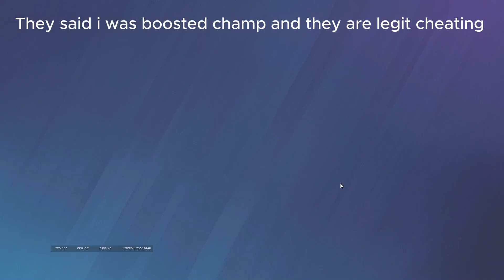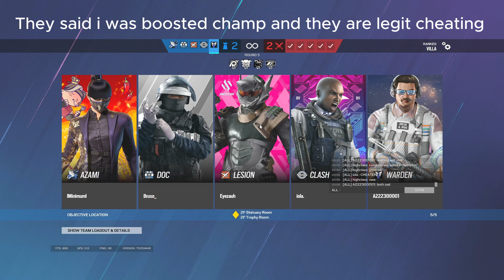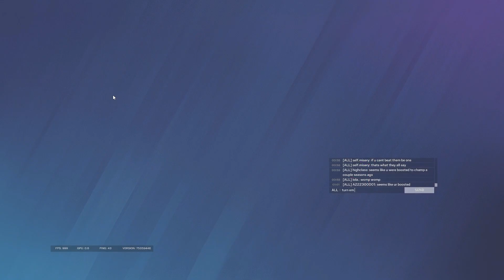Slamming cheaters in ranked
These guys were wall hacking and i was shiting on them all while having a conversation with my boi.